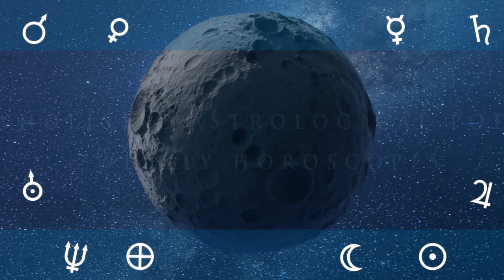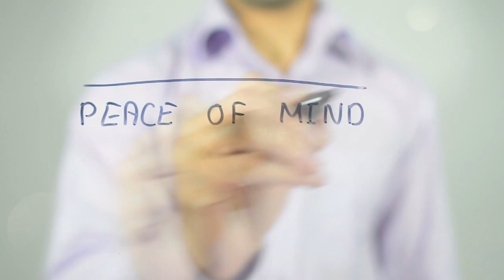8th of August Daily Horoscope: Free Astrology Forecast For Today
Astrology Forecast Wholistic Horoscope prediction forecast 8th of August 2023, Weekly Horoscopes.

Venus in leo 7th of july to 6th of august

Mercury in Cancer 7th to 24th of july

sun in cancer 17th of july to16th of august

THIS WEEK MOON PHASES AND SIGN CHANGES

Moon Void of Course Starts on the   6th at 02:41
Moon enters Aries on the   6th at 21:14
Moon's North Node Stationary  Direct on the   7th at 03:43
Venus enters Cancer on the   7th at 06:32
Last Quarter Moon on the   8th at 11:29
Moon Void of Course Starts on the   8th at 11:29
Moon's North Node Stationary  Retrograde on the   8th at 11:41
Moon enters Taurus on the   9th at 03:13
Moon Void of Course Starts on the 11th at 07:52
Moon enters Gemini on the 11th at 12:29

Mercury Square transit Chiron on the   6th at 05:28
Mars Quincunx transit Neptune on the   6th at 16:48
Mercury Sesquiquadrate transit Saturn on the   7th at 05:15
Mercury Sextile transit Uranus on the   7th at 05:55
Mercury Quintile transit Jupiter on the   7th at 10:28
Mercury SemiSextile transit Venus on the   8th at 17:45
Mercury Contra-Parallel transit Pluto on the   8th at 20:38
Mars Quincunx transit Pluto on the   9th at 13:54
Mercury Trine transit Neptune on the 10th at 00:57
Sun Parallel transit Mercury on the 10th at 13:38
Mercury Opposition transit Pluto on the 10th at 21:48
Venus Parallel transit Moon's North Node on the 11th at 07:22
Mercury SemiSextile transit Mars on the 11th at 12:36
Mercury BiQuintile transit Saturn on the 11th at 14:24
Mercury Square transit Moon's North Node on the 11th at 15:00
Mars Trine transit Moon's North Node on the 11th at 20:15

podcast links